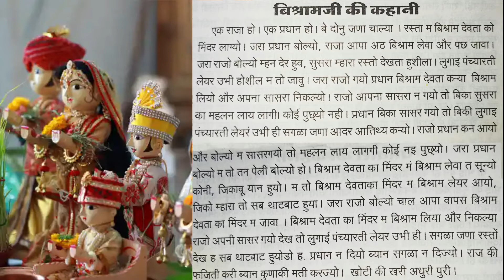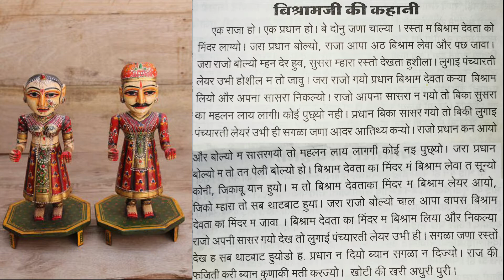विश्राम देवता की कहानी | Vishram devata ki kahaani | देख के साथ में बोले कहानी | #3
विश्राम देवता की कहानी
Vishram devata ki kahaani
देख के साथ में बोले कहानी
लिरिक्स के साथ - Lyrics ke saath.